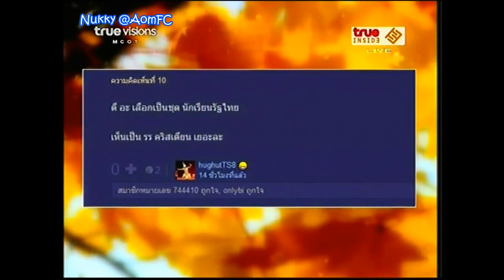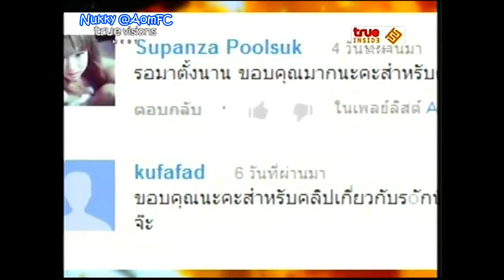รักนี้ชั่วนิจนิรันดร์ กระแสดี @True Inside 23May13